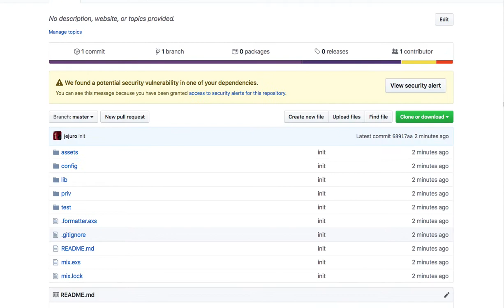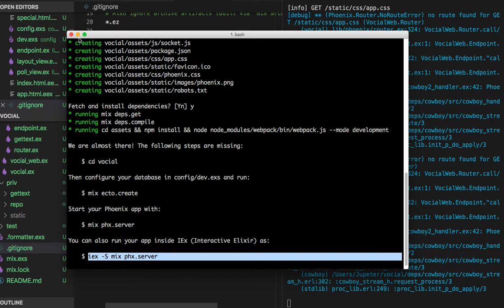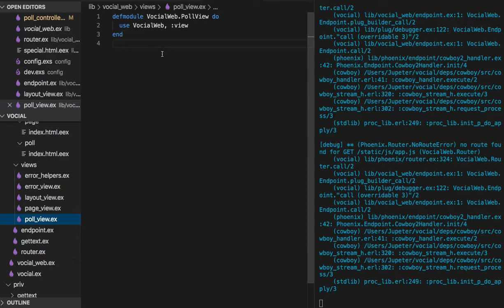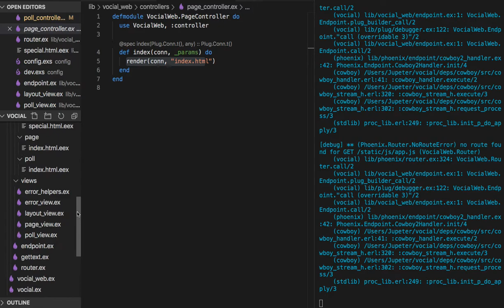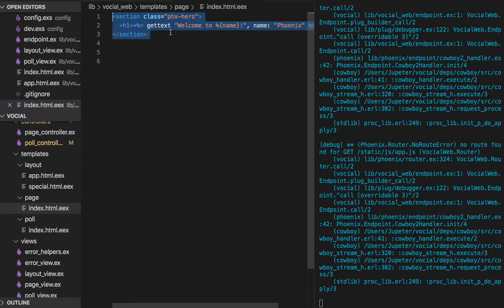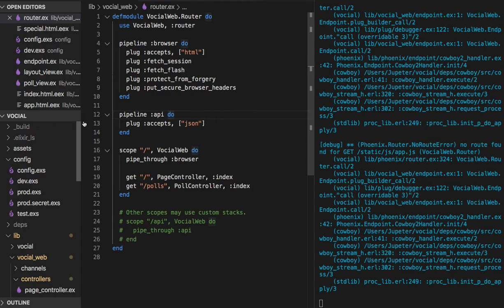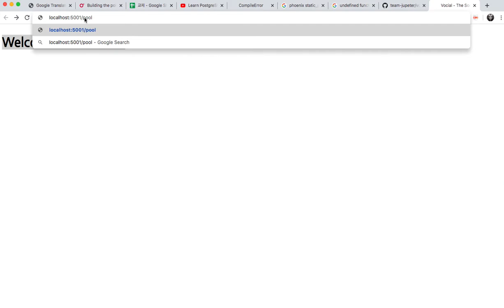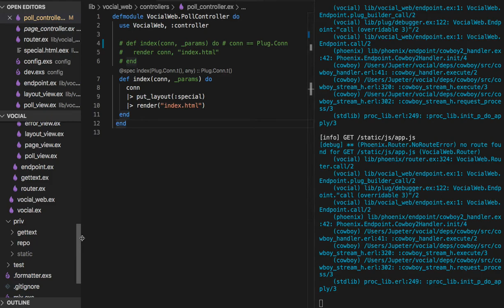[엘릭서] 180 - 학습 준비